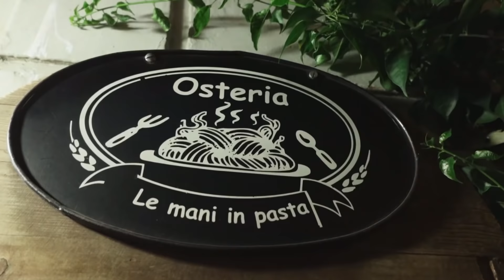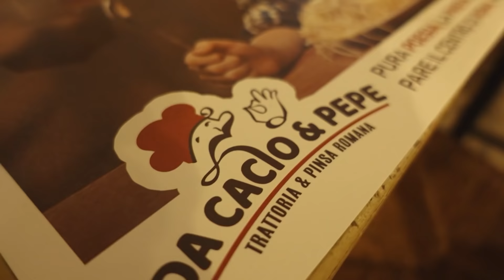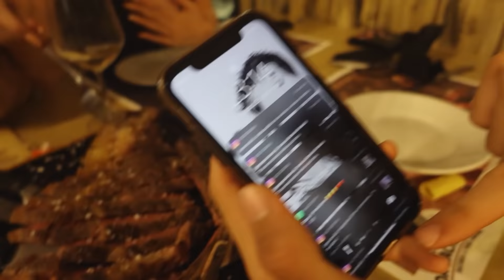Porto la HOUSE a mangiare le MIGLIORI CARBONARE di ROMA!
►PROGRAMMAZIONE VIDEO:
LUNEDI: 3.:00PM
MERCOLEDI: 3:00PM
VENERDI: 3:00PM

►EDITING: ANDREA VITANGELI & SIMONE GARGIULI